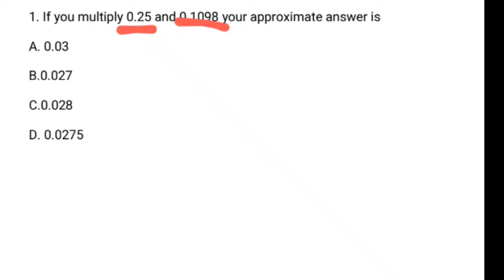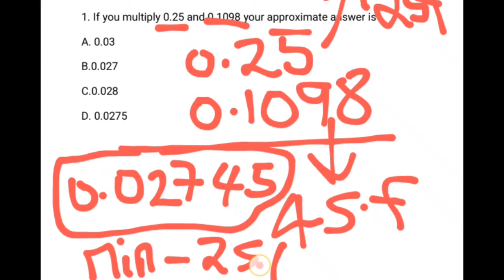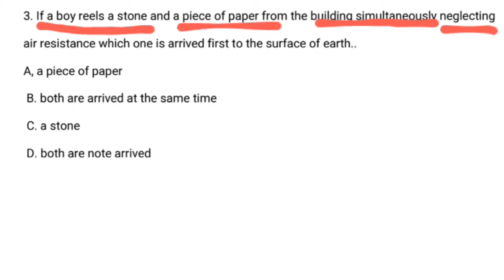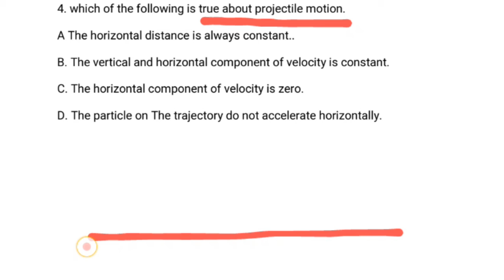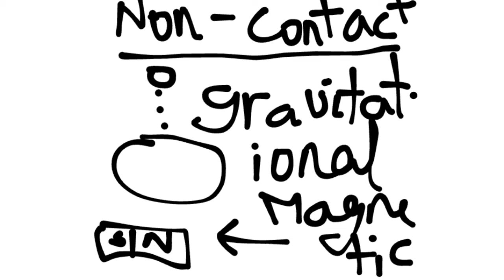Freshman General Physics Mid exam questions and answers